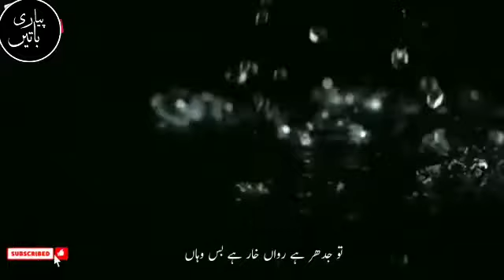today's and youngest man hair cut Shaitan will cry when u watching it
assalamualaikum warkatmulahe wabarkatuhu